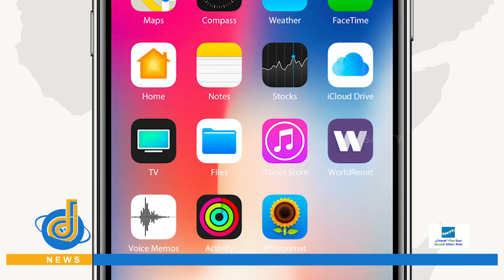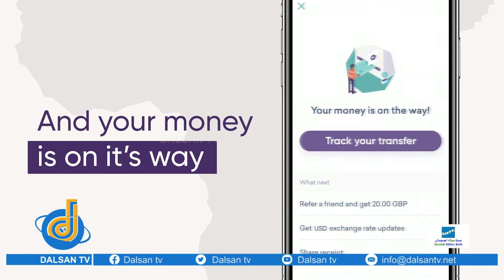Cabdifitaax Aadan Macalin oo Muqdisho kaga dhawaaqey in uu yahay musharax Xildhibaan ee 2021/2025